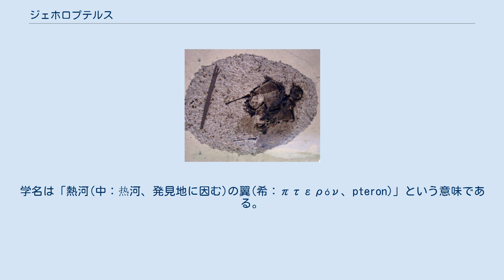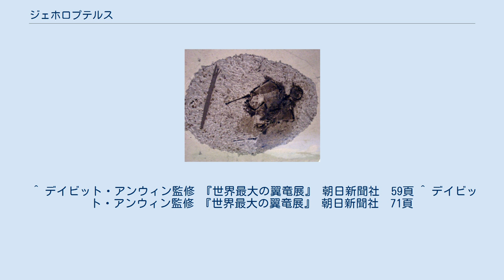ジェホロプテルス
ジェホロプテルス (Jeholopterus) は白亜紀前期に生息していた翼竜。
学名は「熱河(中：热河、発見地に因む)の翼(希：πτερόν、pteron)」という意味である。
 短い首や短い手首の骨、後肢の第5指がとても長いなどランフォリンクス類の特徴を持つ。
 ランフォリンクス類は尾が長いのが特徴だが、その中でも尾の短いアヌログナトゥス科に属する。
 翼開長90cm。
 頭骨は前後の長さよりも左右の長さのほうが長い。
また、前肢(翼)の鉤爪がとても長く、後肢の爪の1.5倍もある。
 体毛は羽毛恐竜のシノサウロプテリクスの羽毛に似た羽軸のない繊維状の構造をしている。
 後肢の指と指の間に膜があり、魚の鰭のようになっていた。
 また、両顎に小さな歯があり、昆虫を食べていたと考えられる。
 ジェホロプテルスは内モンゴル自治区寧城の道虎溝層から見つかっている。
道虎溝層は明らかに熱河層群よりも時代が古く、前熱河生物相と言われている。
 保存状態の良い、翼の繊維や首から胴体、尾にかけて体毛が残っている化石が発見されている。
 卵化石。
香港科学館にて。
 ^ 分類学上、現在のところ未整理の階級。
階級未定の分類群。
以下同様。
 ^ デイビット・アンウィン監修 『世界最大の翼竜展』 朝日新聞社　59頁 ^ デイビット・アンウィン監修 『世界最大の翼竜展』 朝日新聞社　71頁